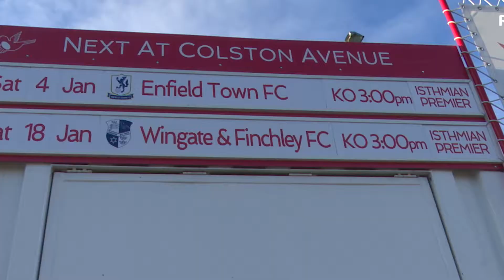Call It - Enfield Town - 04/01/20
We are back in the new year for another go at Call It!
Can any of these football fans win the £300 rollover by predicting the final score and the first goalscorer? Watch to find out...